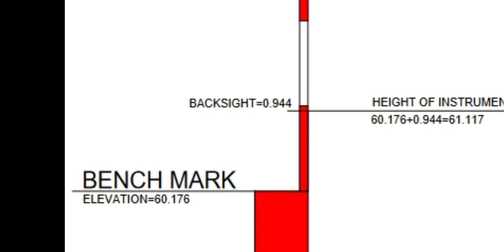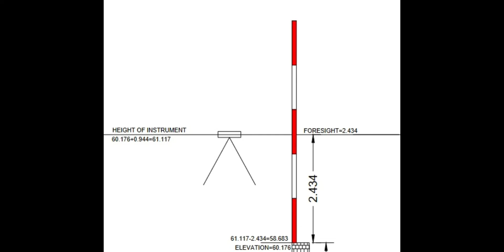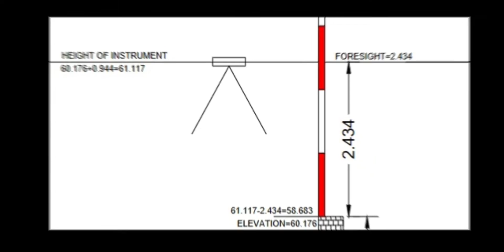How to chek elevation of deep chamber by auto level machine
We can chek elevation of anything if depth is above than our 5 meter levelling staff very easy
,Get good idea with practical work
Lear all about levelling work about construction
how to find rl in surveying
reduced level surveying
survey levelling calculation